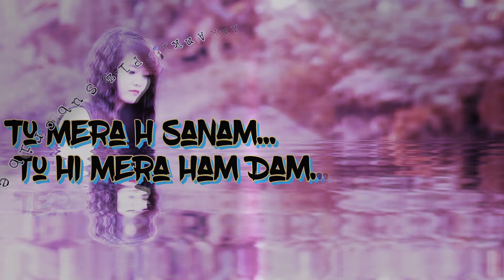Naino Ki Jo Baat Naina Jane Hai Status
Ank Babu😗